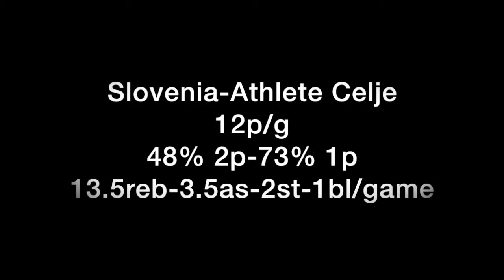EVA LISEC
2014-5 Highlight clip of  Eva Lisec, 2015 WNBA Draft candidate